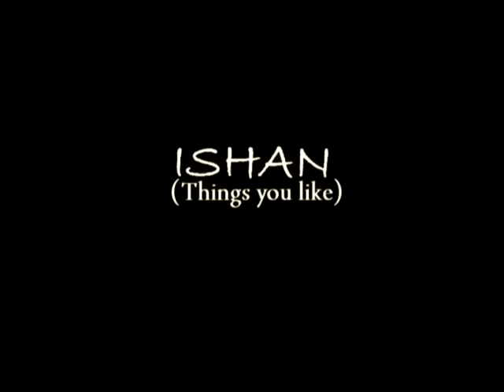Ishan /// Things you like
ISHAN /// things you like /// May2012